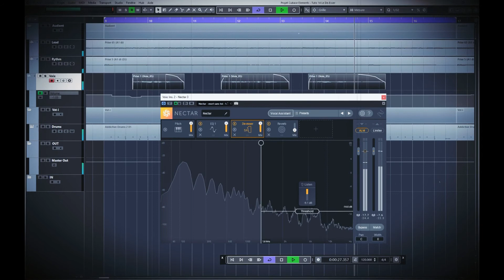[FREE] Tuto n°14 : Le De-Esser de Nectar 3 améliore-t-il votre Voix ?